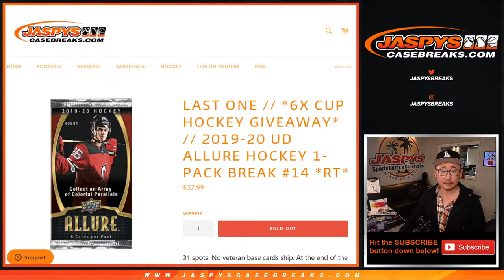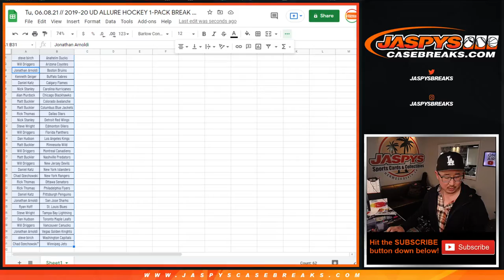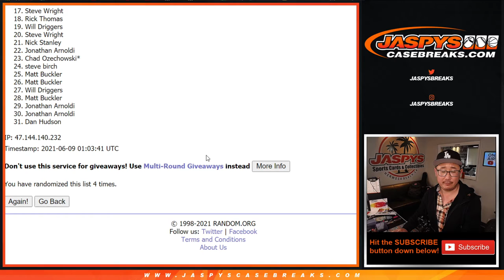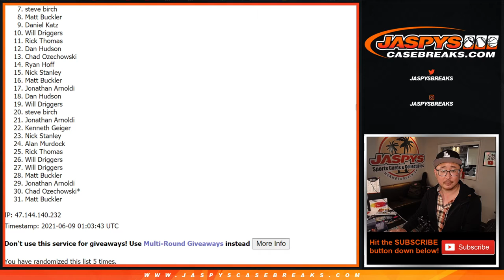Tu, 06.08.21 // 2019-20 UD ALLURE HOCKEY 1-PACK BREAK #14 *RT*